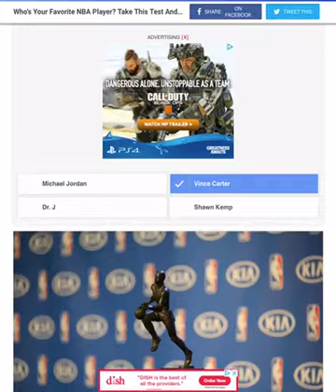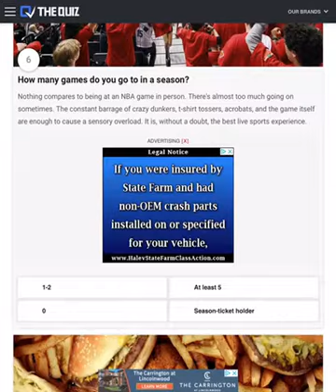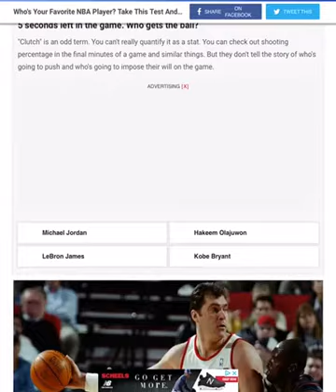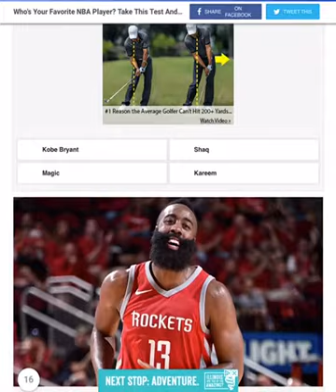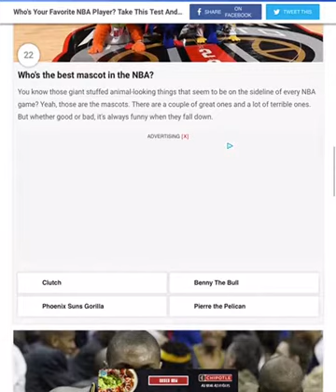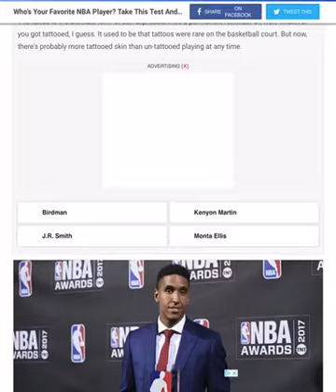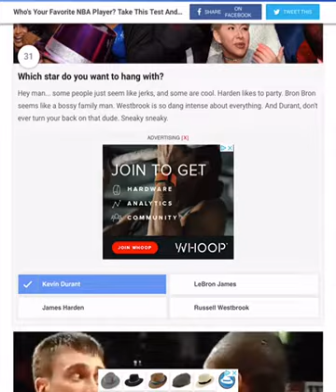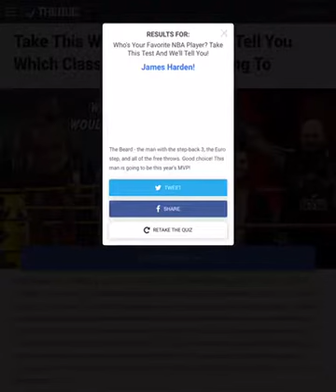Quiz that guesses your favorite NBA player